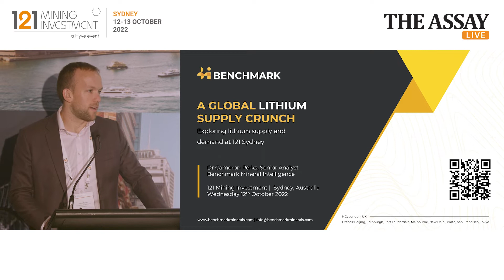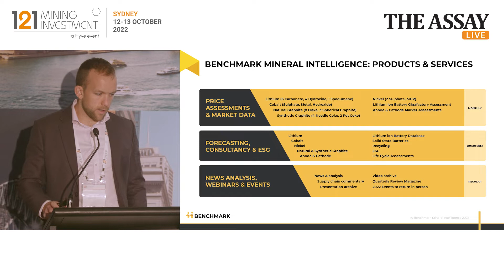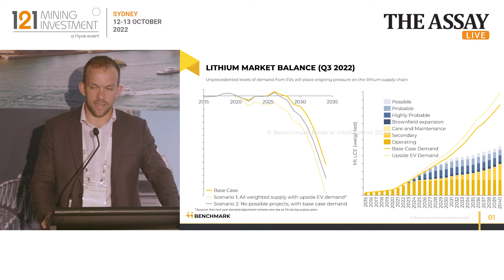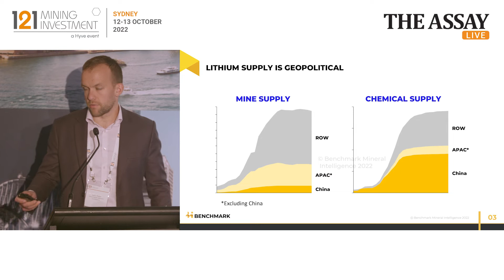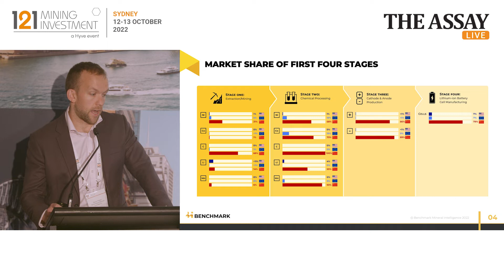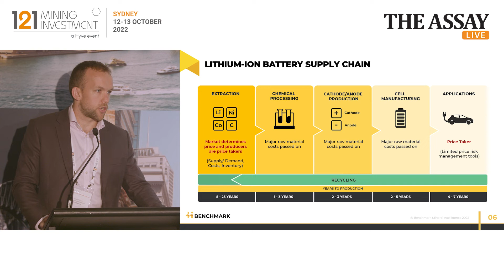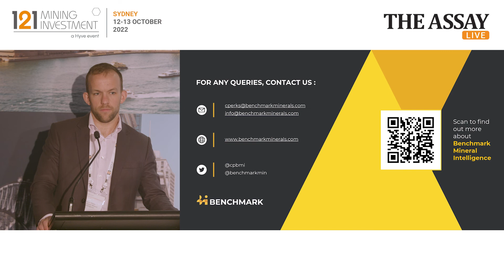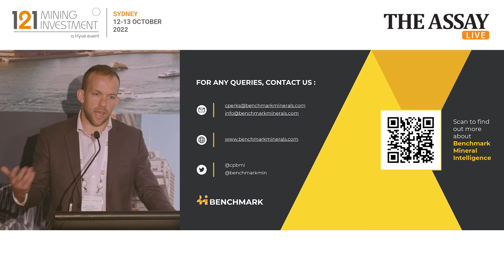Analyst Insights: Lithium’s Supply Crunch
Harry Fisher, Project Manager (Consultancy) at Benchmark Mineral Intelligence provided a market outlook for lithium at 121 Mining Investment Sydney 2022. He provides information on the balance in the lithium market, outlook for the metal and the various upside and downside risks to the market. He also provides concrete figures to help to quantify the looming supply gap.

Harry then looks at the geopolitics pushing the lithium market and its impact on supply, ESG factors, and the overall supply chain for batteries. Closing the presentation, Harry explains what this all means for pricing moving forward.

Timestamps:
00:00 – Intro
03:24 – Lithium market balance
06:38 – Quantifying the supply gap
08:08 – Lithium supply is geopolitical
10:18 – ESG and the lithium supply chain for batteries
13:38 – What does it all mean for price?

Guest:
Harry Fisher, Project Manager (Consultancy), Benchmark Mineral Intelligence